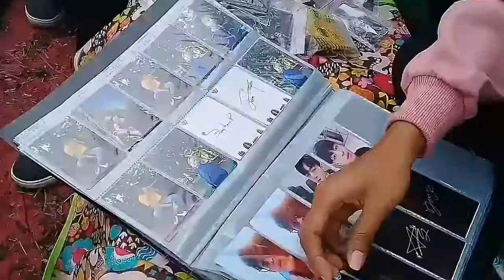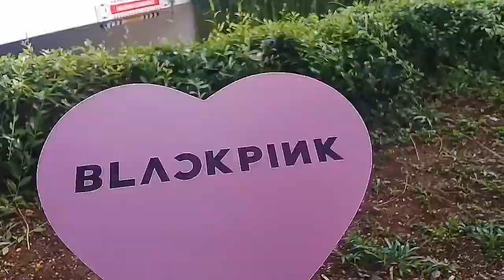BLACKPINK [Suasana In Your Area] Jakarta || DHEA's FILM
2 hari suasana ICE BSD CITY di tanggal 19&20 Januari 2019

Terima Kasih
Xiexie
Gamsahamnida
Gomawoyo
Gracias
Arigatou
Merci
Danke
Nuhun
Yang sudah menonton